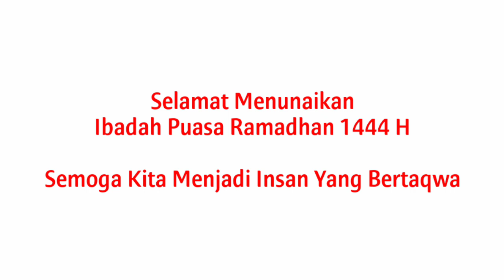SEMANGAT RAMADAN Jangan Kasih Kendor